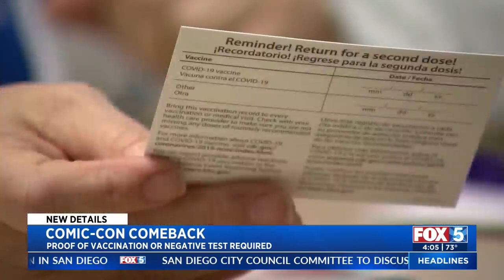San Diego Comic-Con To Require Vaccine Proof Or Negative Test For Fans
Comic-Con organizers say fans will need to provide proof of COVID-19 vaccination or a recent negative test in order to attend the convention this year.